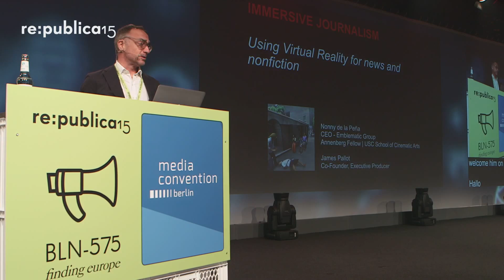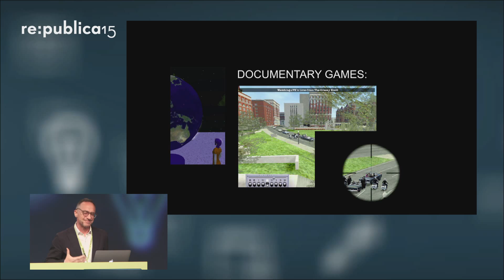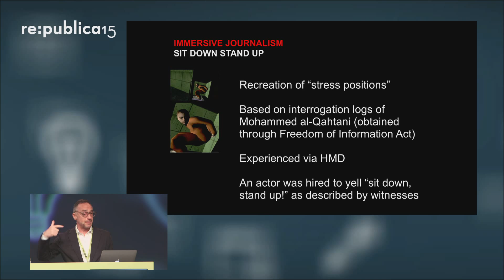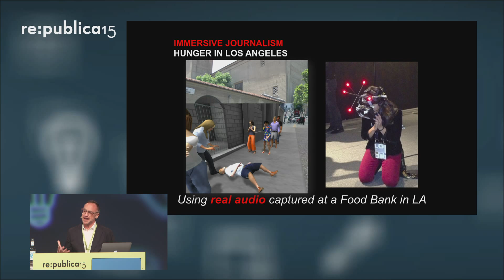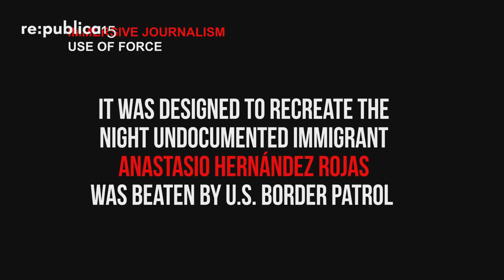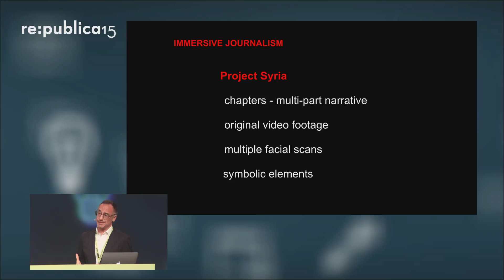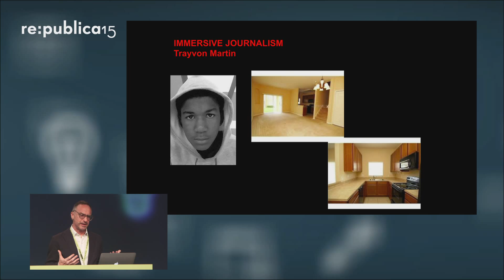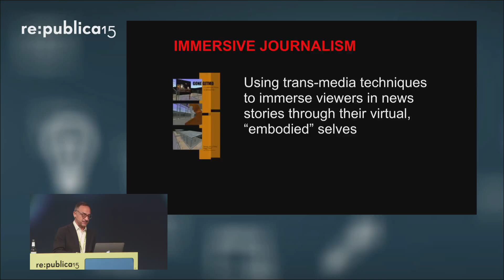re:publica 2015 - James Pallot: Immersive Journalism: Using virtual reality for news and n...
Virtual Reality will change journalism forever. What Nonny de la Peña calls “Immersive Journalism”, is her representation of a new kind of non-fictional storytelling. The aim is for viewers to be able to witness events and situations more immediately.

Unfortunately she could not attend re:publica 2015, instead her co-founder, James Pallot, was giving the talk.